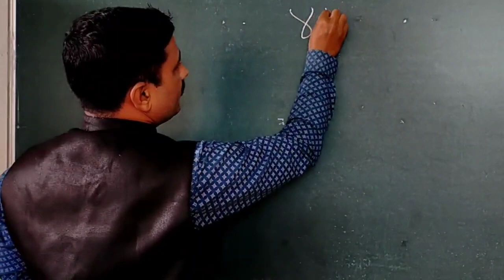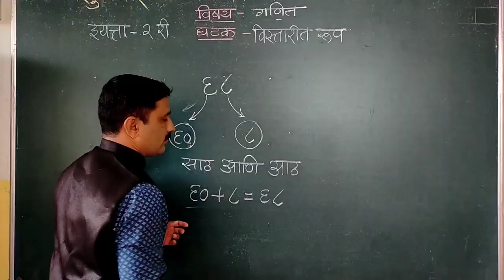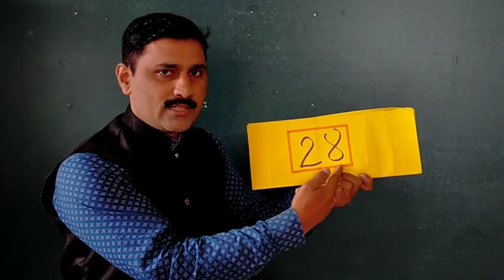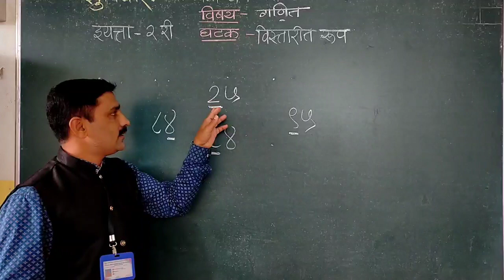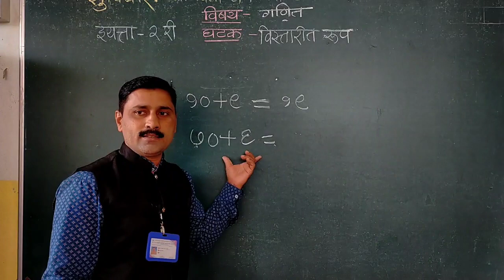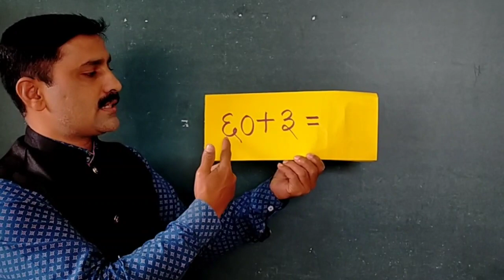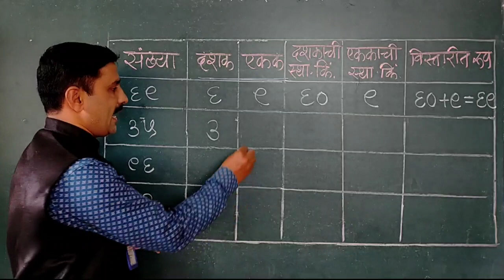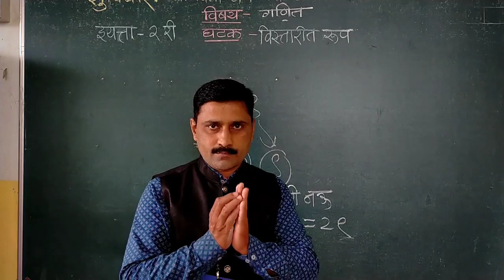माझा टि.व्ही. माझी शाळा । ई. २ री । विषय- गणित - संख्यांचे विस्तारित रूप | दि. 19-08-2021